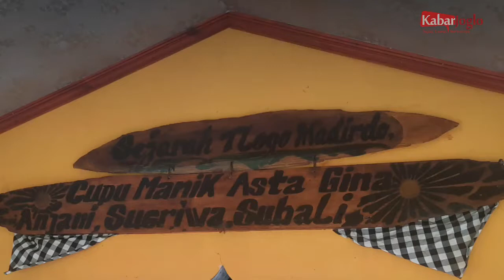Telaga Madirda Dengan Kisah Cupu Manik Astagina , ini pesanya ke pada kita.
Cupu Manik Astagina adalah wadah yang jika dibuka dapat melihat segala peristiwa di alam semesta. Benda pusaka ini adalah pemberian Batara Surya kepada Dewi Indradi yang merupakan bidadari keturunan Bahara Asmara, karena rasa cintanya.

Namun keberadaan cupu manik ini justru menjadi malapetaka bagi Dewi Indradi yang dikutuk menjadi batu oleh suaminya, Resi Gotama. Dilansir dari sebuah literasi berjudul akara amurti anjani, Dewi Indradi atau Dewi Windrati adalah seorang keturunan bidadari yang berparas cantik. Kecantikannya membuat dia diperebutkan oleh Prabu Gajendramuka dan juga Resi Gotama, seorang pertapa.
sumber : wikipedia